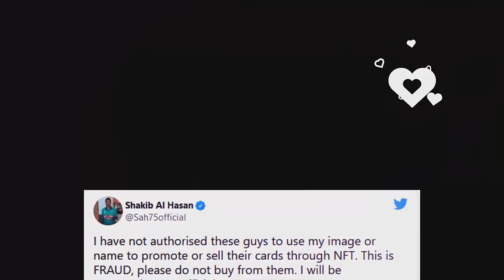সাকিবের নাম-ছবি ব্যবহার করে প্রতারনা।সৌম্যকে ফর্মহীন বলায় ক্ষেপে গেল কোচ ডমিঙ্গো।shakib cheating NFT